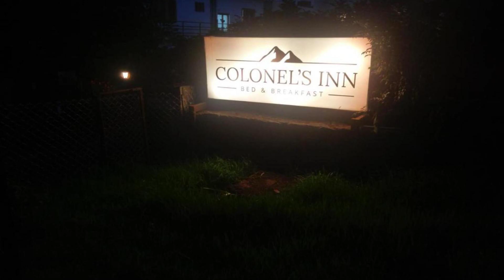Colonels Inn, Ooty, India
Searching For
1. Colonels Inn - Ooty
2. Colonels Inn - Ooty Virtual Tour
3. Colonels Inn - Ooty Rooms
4. Colonels Inn - Ooty Amenities
5. Colonels Inn - Ooty Videos
6. Colonels Inn - Ooty Offers
7. Colonels Inn - Ooty Deals
Audio Credit:
Track Title: Subway Dreams
Artist: Dan Henig